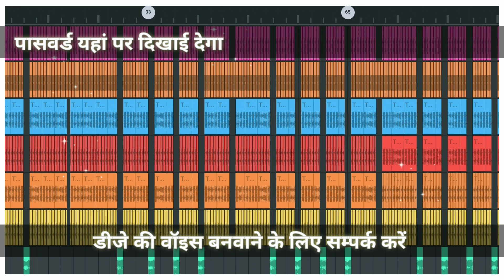| 2022 | aaj mere yaar ki shaadi flp project | Hindi old song aaj mere yar ki sadi | Dj yuvraj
no voice teg

flp 100 likes

aaj_mere_yaar_shadi_flp_no voice t
aaj_mteoice teg

Desi_Fagan_Song_Flp Project

newrajasthaniflpproject fagan

dj_vocal_pack_download
dj_vocal_pack_No_password

Dj Yuvraj kachhbali#
djsong novoiceteg Novoicetegsong Rajasthaniflpproject Dj#newRajasthaniflpproject
Aone nam ka Dj song kaise bana sakte hai
Apne Nam ka Dj song banaye
Apne Nam ka Dj song kaise banaye mobile se
Aone nam ka Dj song kaise banaye fl studio mobile
Apne Nam ka Dj song kaise banaye ladki ki aawaj me
Rajasthani song kaise Remix kare fl studio mobile se
Fl studio mobile me song ki treak kaise banaye
Fl studio mobile me dj bass kaise banaye
Fl studio mobile se beat kaise banaye
Fl studio mobile se song ka background bass kaise remove kare
Fl studio mobile se song ka background kaise hataye
studio mobile se song ka background music kaise hataye
Fl studio mobile me song ka bass kaise hataye